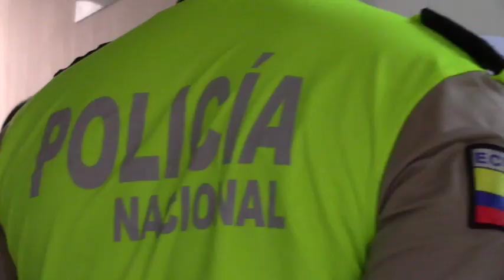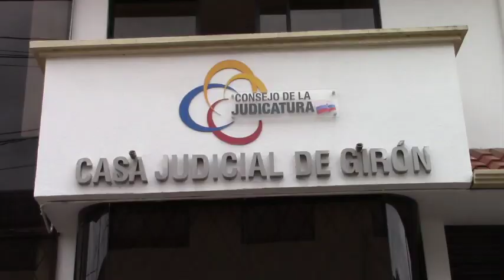30 días de prisión preventiva para investigar a ciudadano por presunto abuso sexual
30 dias de prision preventiva para investigar a ciudadano por presunto abuso sexual

Varios moradores del barrio San Vicente y de sectores cercanos como Huizholoma y Santa Marianita, el pasado viernes 26 de abril, colaboraron con la policía y autoridades en la búsqueda y posterior detención de un ciudadano de 58 años de edad, oriundo de la ciudad de Cuenca, a quien se lo acusa de abuso sexual a una mujer de 19 años proveniente de la capital de la República. Segun los testimonios, la mujer había entablado diálogos con el acusado porque le ofreció empleo y con engaños le trajo a Girón. El hombre negó las acusaciones. El sábado se desarrolló una comparecencia ante el Juez de Girón, quien dictó orden de prisión preventiva de 30 días para las investigaciones. El fiscal Pedro Panamá dio detalles.